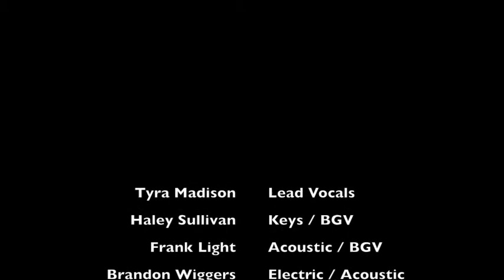Tyra Madison EP Release Show.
Tyra Madison EP Release Party at 12th and Porter April 17th, 2017.